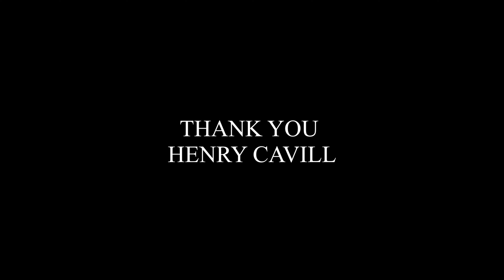Thank You Henry Cavill - A Witcher Tribute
"I won't abandon Ciri, even if it costs me my life."

So after 4 years as Geralt, Henry Cavill has exited the role. Quite frankly he was the only good thing about the show given how terrible the show ended up becoming post s1. I wish all the best to Liam Hemsworth but personally I will not be watching the rest of the show. I'm a massive Witcher fan and at points it was actually painful to watch. That being said I had a blast making this video. Genuinly a very fun experience for me editing wise splitting it into seasonal chapters. I hope you guys will enjoy.

Chapters:
 0:00 -  Season 1
 3:09 - Season 2
 6:30 - Season 3

A tribute to Henry Cavill's 3 seasons as Geralt Of Rivia, The Witcher, in 4K